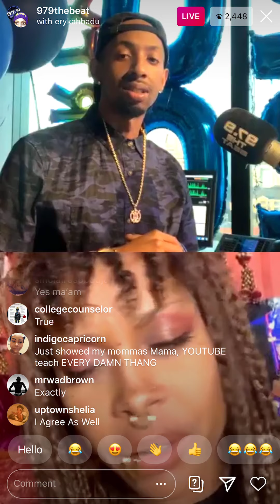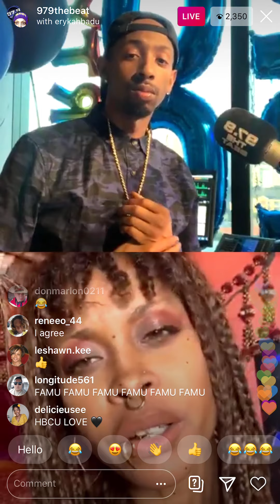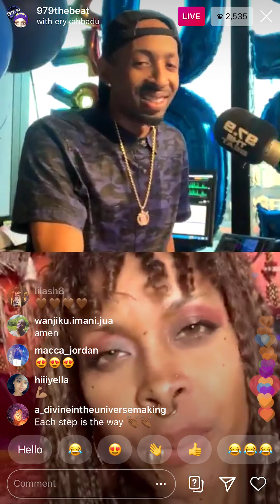Erykah Badu Believe School Should Be Free InThe United States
Go Follow erykahbadu Instagram